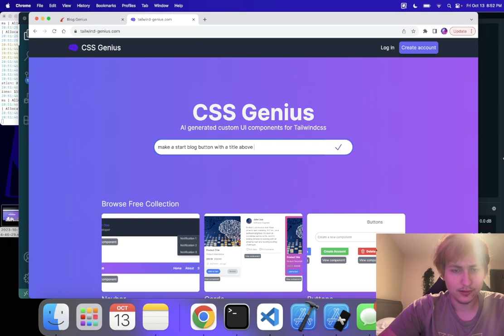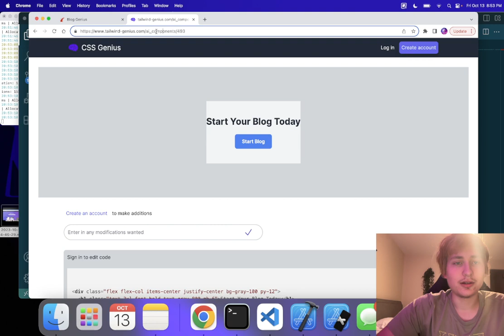Can AI Create Website Components? Yes with CSS Genius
Do you need an expert developer to work on your project?

If you would like to hire my to build custom software checkout my Fiverr